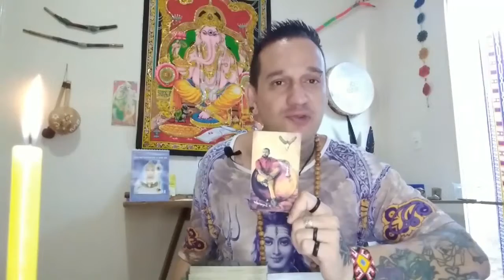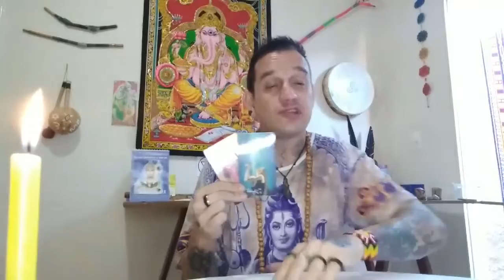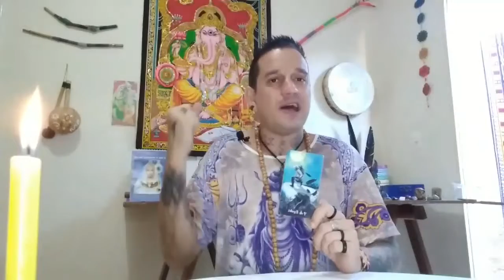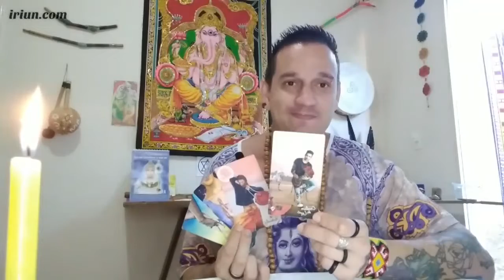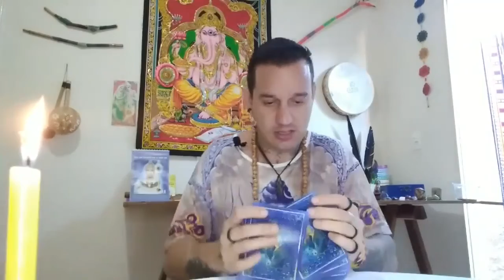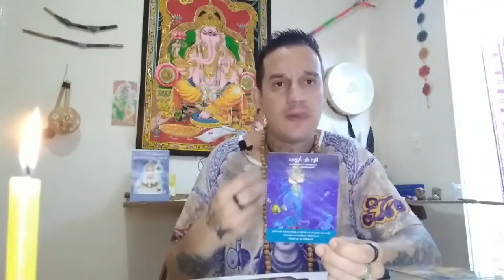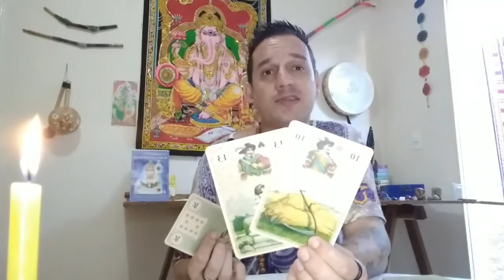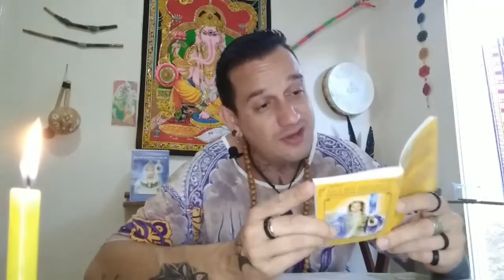♐ Sagitário - Seus esforços são reconhecidos. Muitas novidades e prosperidade. Um presente.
ATENÇÃO - RIFA COM 3 SUPER PRÊMIOS

Namastê💓🙏